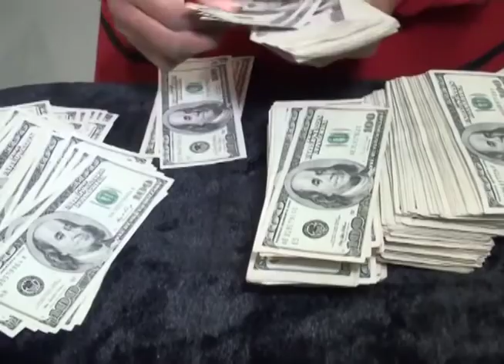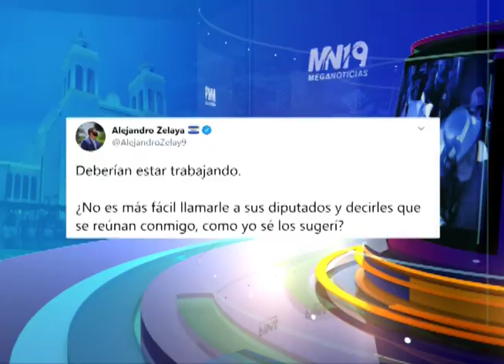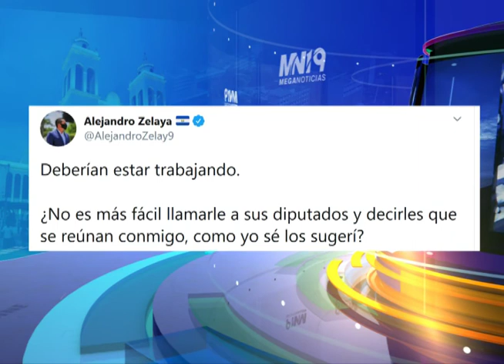Salvadoreños resultaron afectados con el cierre de carreteras impulsado por empleados de alcaldías